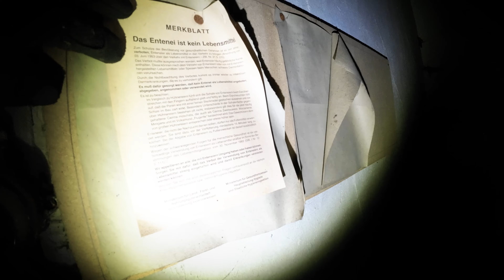Damit hätten wir nicht gerechnet !!! | Zufallsfund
Dieses mal mache ich gemeinsam mit dem Fahrer einen echten Zufallsfund nach unseren Overnighter im Gefängnis.

Mit dabei:
Der Fahrer

Hört auch gerne mal bei unserem Podcast  @haltestelledaberberg4797   rein.

Wenn du mich bei künftigen Projekten unterstützen willst:
Meine Amazon Wunschliste:

Oder per Spende.

Musik ist von Epedamic Sound.
ab 13€ im Monat hast du zugriff auf zahlreiche Sounds für deine Projekte.